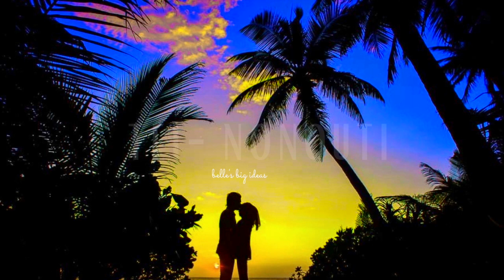♡ Kiribati 🇰🇮 Music ♡ Tei Nonouti ~ Nei Kimere ♡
♡Bon Tei Nonouti Nei Kimere are I kakan taua ribana n na uotia nako aon abau Kuria♡
This song is dedicated to my grandpa Neneia and grandma Kimere.